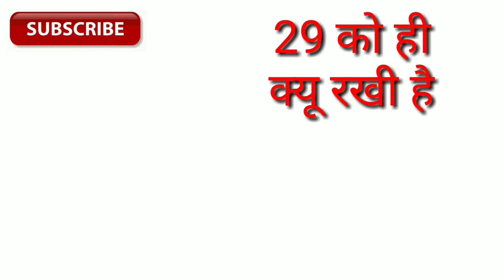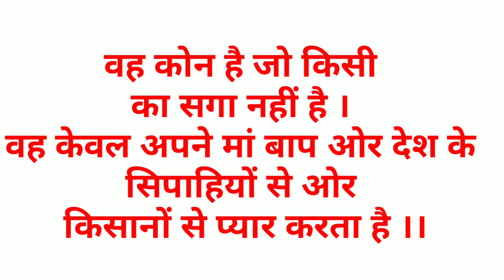29 ko nahi band honge DTH | new rules of DTH operater 2018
29 ko nahi band honge DTH | new rules of DTH operater 2018
Hey.
 I'm Pawan welcome to our you tube channel  Rpspawan.
About this video:-👇
          Yah video me apko mene bataya hai ki 29 Dec Tak jo afvh aari hai ki tv band ho jayenge to aisa kuch nhi hone vala hai AP is vishy ko lekar bilul befikar rhe or video me ek swal Diya hai sahi jawab Dene wale ko inam Diya jayega or sath hi me unka ek photo me apni video me bhi lagunga . To question ka jarur answers Dena comnet me and has- tage lga ge Dena hai thik 🙏🙏.

वीडियो को शुरू से लेकर आखिर तक पूरा देखना
Milta hun jlad hi ek or nai video ke sath
Tb Tak dhayan rkhna apna or apni family ka ...👉❤️😘

Rpspawan
Video Related Quarry -:
 Rps Pawan
1. 29 ko nahi band honge DTH
2.  Kya 29 ko dth band honge
3. 29 dec2018 DTh, DTH, TRAI,
Rpspawan
4.  new rules of DTH operater 2018
5. New rules of TRAI DTH
6.  star value pack
6. Happy india pack
8. zee entertenmet pack
 Rpspawan
 Rpspawan.